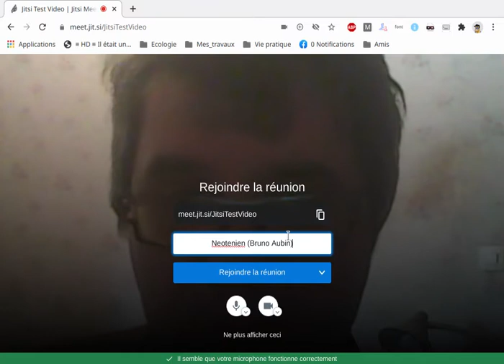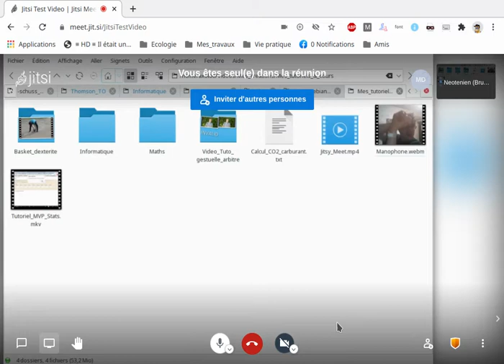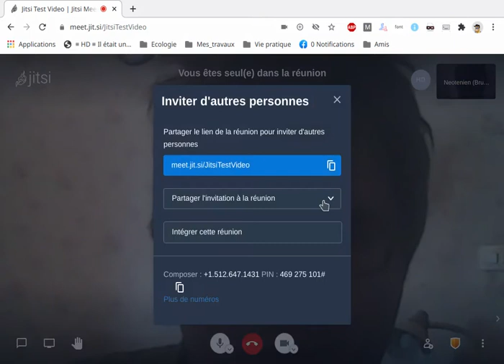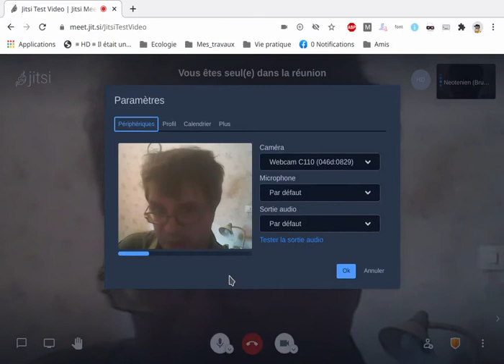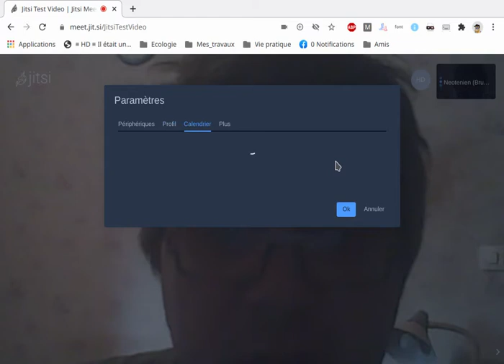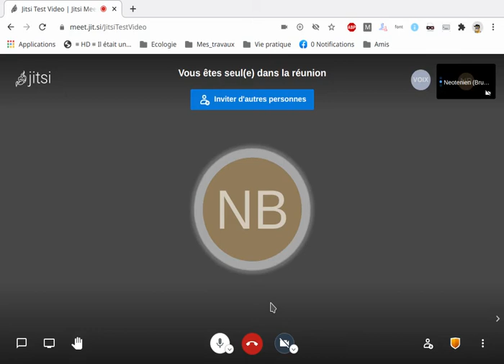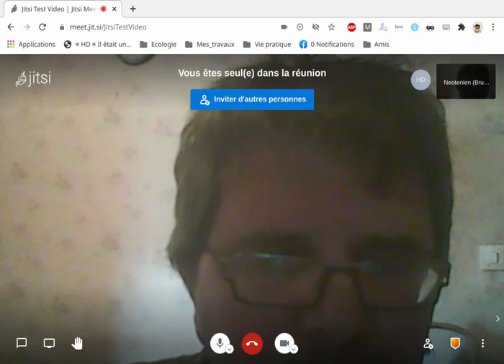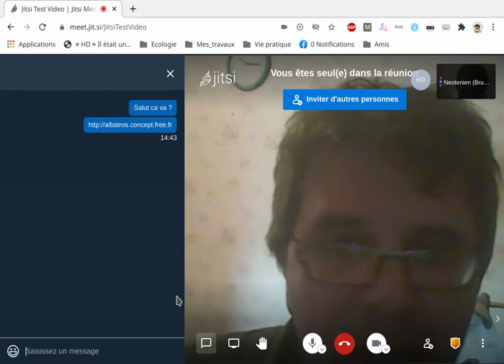Tutoriel Jitsi Meet, service numérique, libre de droit, de conférence web. Dites adieu à Zoom.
Zoom est réputé avoir plein de problème, de limitation et non ouvert (n''existe pas ou ne fonctionne pas correctement en mode web, sous Linux par exemple)

A contrario, il existe quelques services numériques de webconférences remplaçant avantageusement Zoom. Jitsi Meet est de ceux là.

J'ai testé et utilisé plusieurs fois sous Linux en réunion, Jitsi meet et je fais ici un retour d'expérience très positif!